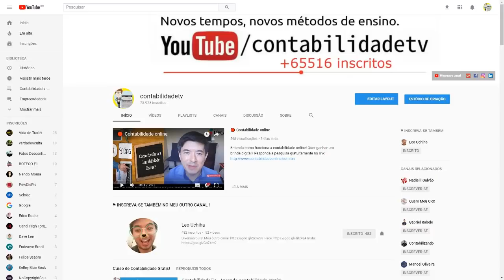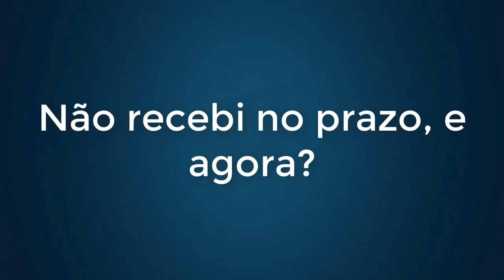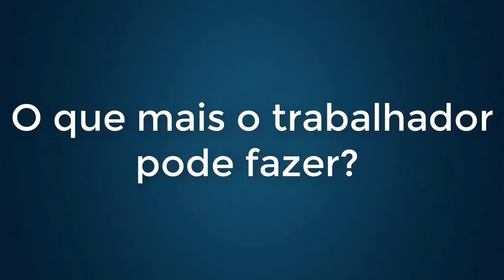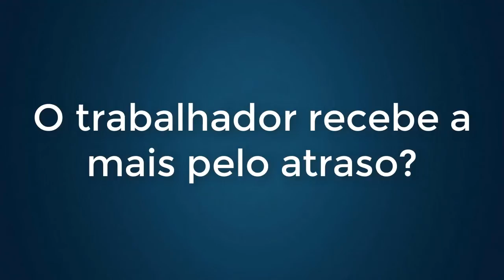🔴 13º Décimo terceiro salário ATRASADO : Dúvidas frequentes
O que fazer se a empresa não pagou o décimo terceiro salário?

Décimo terceiro salário: o que diz a lei?

Não recebi o 13 salário no prazo, e agora?

O que mais o trabalhador pode fazer quando atrasa o 13 salário?

O trabalhador recebe a mais pelo atraso?